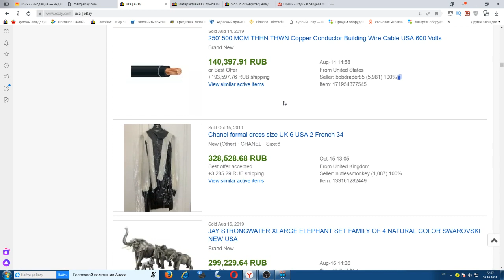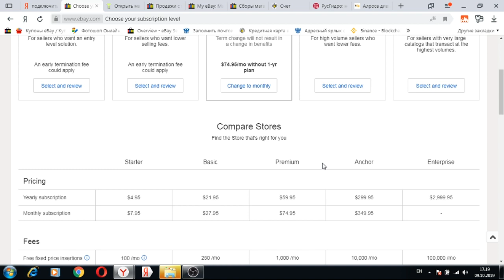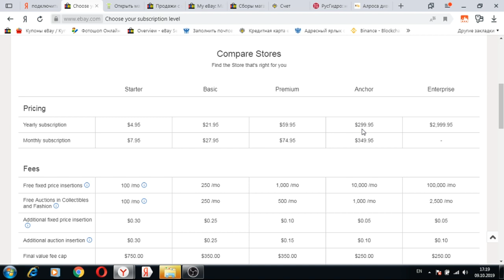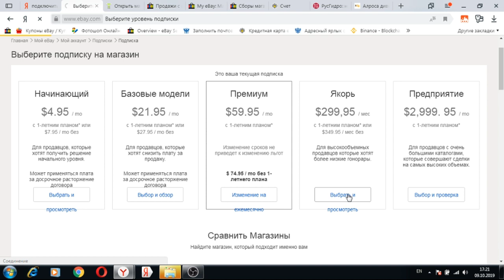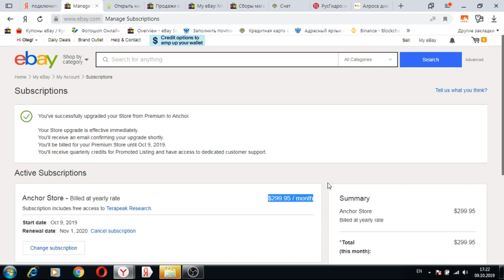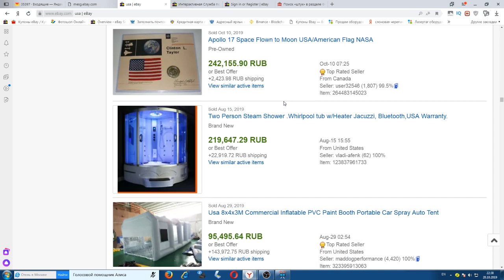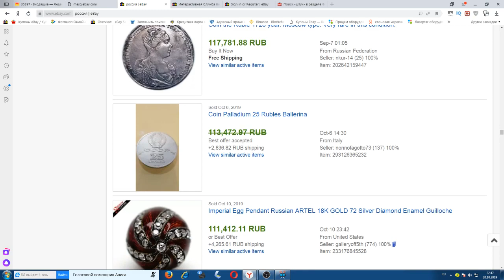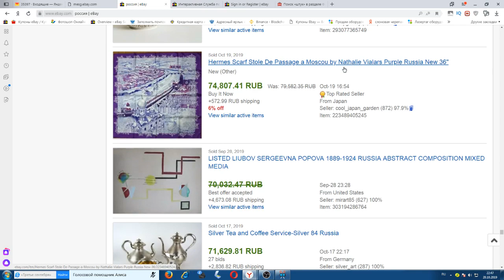Открыл новый магазин на Ebay на 10000 лотов.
Когда вы честны с самим собой, когда вы не хотите, изображать из себя какого-то другого человека для того чтобы положительно выглядеть в глазах других людей, вы можете найти чистые, реальные отношения с этими людьми. Вы не играете со своим характером. Ваше эго не будет управлять вами, теперь это будет делать ваше сердце
Привет мой Друг . меня зовут Давыденко Олег я предприниматель я активно занимаюсь ebay ,  У меня есть цель достичь уровня  10  000 лотов на EBAY . Возможно вы как и я пишите в поисковике как заработать в интернете .и слышите   всякую ху-ню.  много такой дичи что уши вянут я думаю вы со мной согласитесь  . Ebay это реальный заработок через интернет здесь все в наших руках .  нам нужно немного знаний и в путь.  Я стремлюсь  зарабатывать деньги с помощью ебэй столько чтобы я мог кормить мою большую семью. Я верю в то что каждый из нас. может заработать денег чтобы жить в достатке. И не ходить на эту жалкую работу за 20.000 руб. Мы можем все. Действительно все в наших силах. Мы должны ставить цели и идти к ним. Ebay нам дает много возможностей как при продаже так и при покупке разного товара. Интересно то что заработать на ebay это реально. надо немного вложить сил и через год можно помахать своему работодателю рукой. .   И сказать ему прощай мой друг навсегда. Я уже 10 лет как помахал всем рукой. И иду к свои целям. чего и вам желаю. Если вы не когда не продавали . и не отправляли разные товары через Почту России, не использовали Paypal , не знаете как выкладывать товары на Ебэй  . и не понимаете как увеличить лимиты Ebay . Как вести переписку с Американцами и Европейцами. Как побуждать покупателей к покупке нескольких товар у Вас.  Как зарабатывать деньги на ебэй и чтобы вам всегда говорили спасибо. .Мой канал  Ютуб Давыденко Олег вам поможет. я делюсь своим опытом и своими знаниями чтобы вам было легче начать работу Ebay, чтобы вы получали зарплату  в долларах а не рублях. Вы видите сами что долларов постоянно растет по отношению  к рублю и поэтому получать зарплату в баксах это очень перспективное занятие.  Мотивация нам важна во всем . И узнаешь о мире больше чем ты мог себе представать. Ebay открывает нам двери в любые города и страны. Нам надо воспользоваться этими дверями пока они открыты.  Удачи тебе мой друг. как заработать в интернете все просто ибэй.